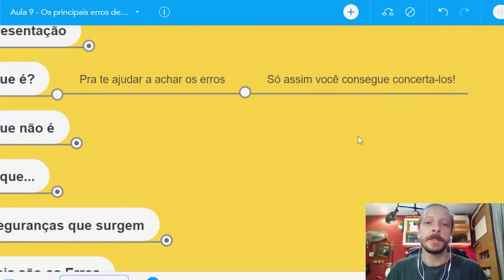Começando? ESSE fundamento é básico para você evoluir na Marcenaria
Pode parecer papo bobo, mas muita gente não presta atenção.